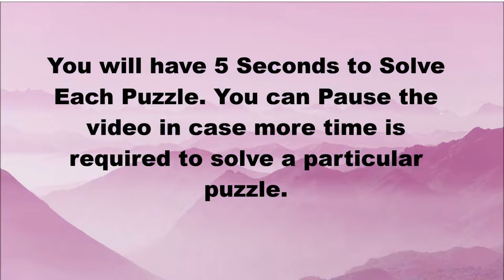Missing Vowels quiz brainteases | Animal Names | Part-1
This is very interesting missing vowels quiz in which one has to fill in the blanks with the vowels to get the animal names. In these word puzzles, you will be shown one word. This word is the name of the animal. From the word, all the vowel are removed. You have to fill in the blanks with a vowel to find this animal name.
Can you fill in the blanks with the vowels and solve these missing vowels quiz?

This is the Part-1 of 5 parts of this missing vowels quiz-animal or bird names. Other parts of this fill-in puzzles can be found at